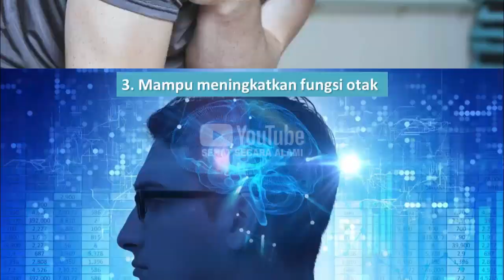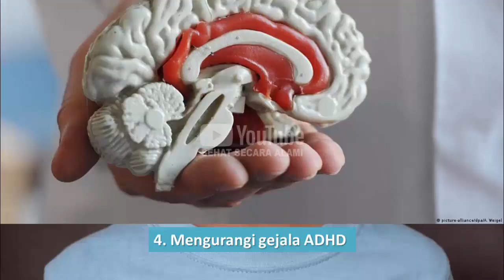Manfaat Brahmi untuk Kesehatan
Video kali ini tentang manfaat brahmi untuk kesehatan

Brahmi adalah tanaman pokok dalam pengobatan Ayurveda tradisional. Pengobatan Ayurveda adalah salah satu pengobatan tertua di dunia yang berasal dari India. Melansir Healthline, tanaman brahmi telah lama digunakan untuk pengobatan Ayurveda karena kemampuannya dalam meningkatkan memori, mengurangi kecemasan, dan mengobati epilepsi.

Berikut adalah manfaat brahmi untuk kesehatan.